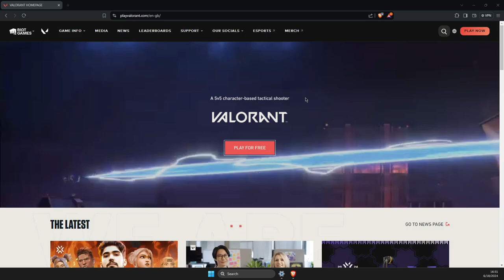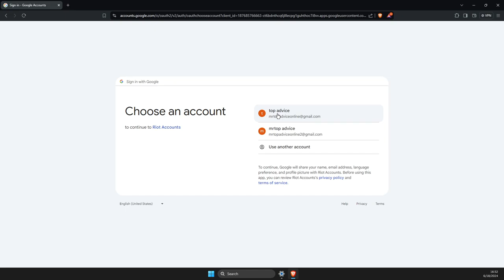Cómo vincular una cuenta Xbox con Valorant